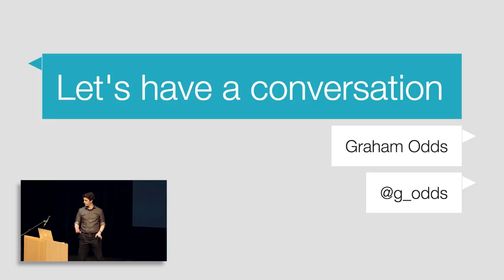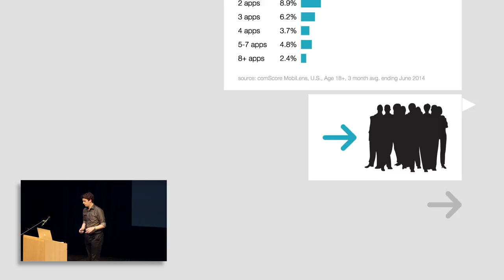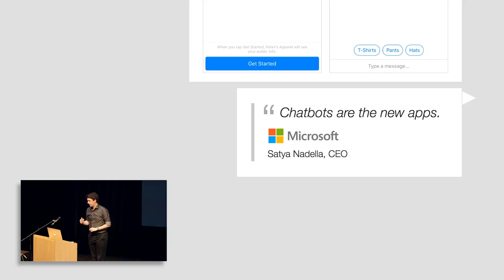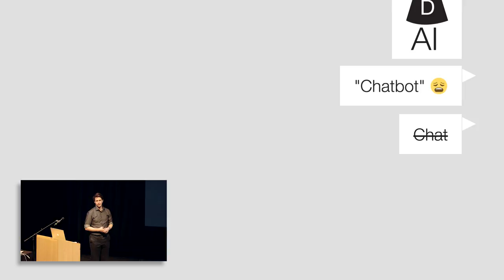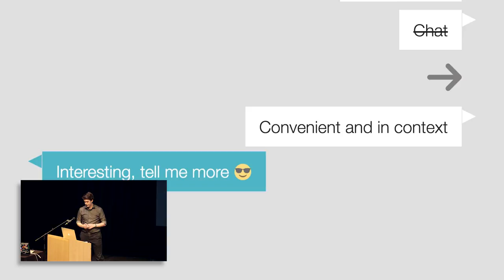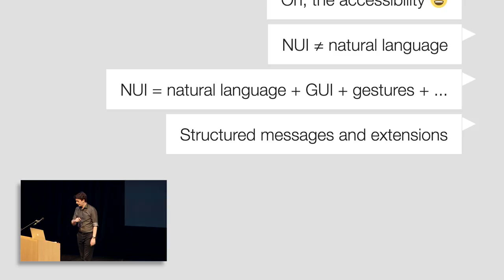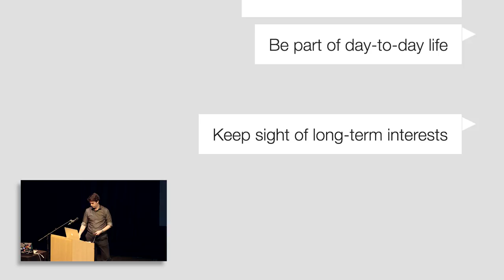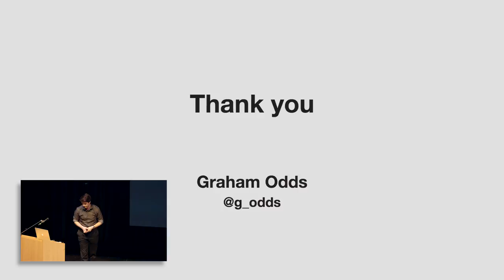Graham Odds - Let's Have A Conversation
NUX5 - UX & Design Conference

Synopsis

Graham: Have you heard of ‘conversational UIs’ or ‘conversational commerce’?
You: Sort of, but I’m not entirely sure what it’s all about…
Graham: It’s the idea of using natural language – you know, chat, messaging, voice and the like – as the way of interacting with brands or services through things like WhatsApp, Facebook Messenger and Siri.
Graham: As a designer it’s kind of exciting and terrifying in equal measures ??
You: Sounds a bit space-age!
Graham: No no, it’s actually already here in some forms, and will be properly real fairly soon.
Graham: Come along to my session and I’ll try to explain it all as well as demonstrate some work on this I’ve done around banking.

About Graham

Graham is a designer working on complex systems across desktop, web and mobile. As Head of User Experience at Scott Logic, he works primarily with financial services and energy trading institutions, creating everything from direct-to-consumer investment applications to research, trading and analysis tools. He delights in pushing at the boundaries of the possible to discover beautiful, effective solutions to problems.